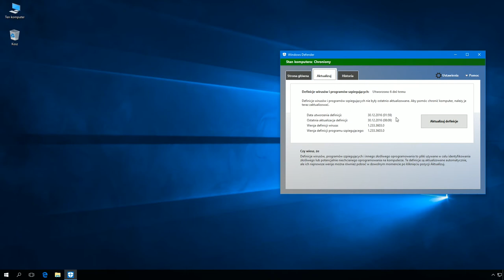Windows 10: Aktualizacja bazy wirusów programu Windows Defender przy użyciu polecenia PowerShell.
Polecenie użyte na filmie:
 Update-MpSignature -UpdateSource MicrosoftUpdateServer